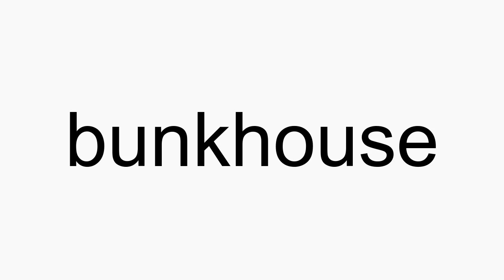How to pronounce bunkhouse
bunkhouse American English pronunciation. How to pronounce bunkhouse correctly. How to say bunkhouse in proper American English.